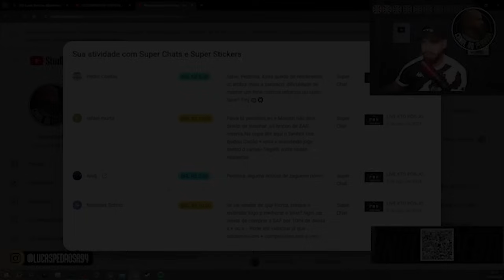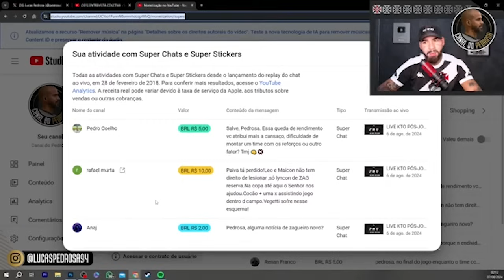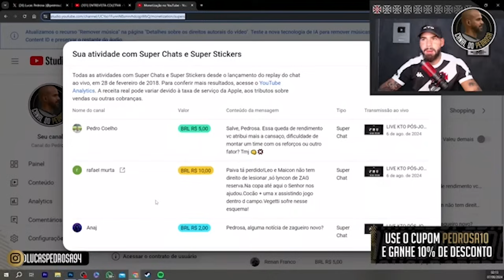'A DIRETORIA PRECISA ENTREGAR MATERIAL HUMANO PRO RAFAEL PAIVA' | CORTE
KTO! AO SE CADASTRAR E UTILIZAR O CUPOM PEDROSA, A KTO TE DÁ 20% DE CASHBACK NO PRIMEIRO DEPÓSITO! CLIQUE AQUI: kto.com

Seja um membro do Canal do Pedrosa:     / @canaldopedrosa